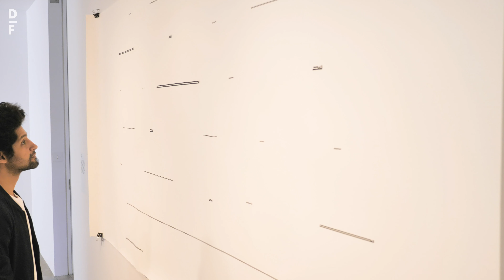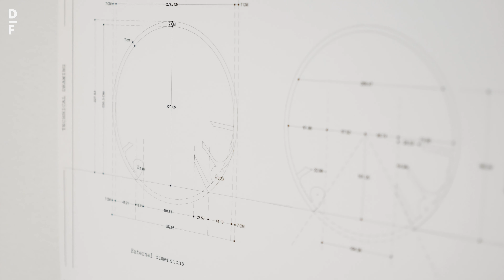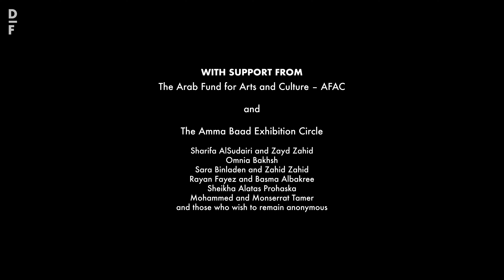Nasser Al Salem: Amma Baad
Nasser Al Salem introduces his first UK solo exhibition, Amma Baad, in which he explores the relationship between language, time and space, through a new series of sculptural objects and works on paper.